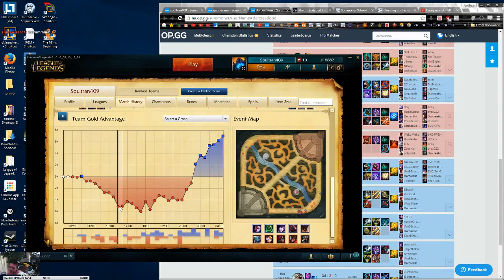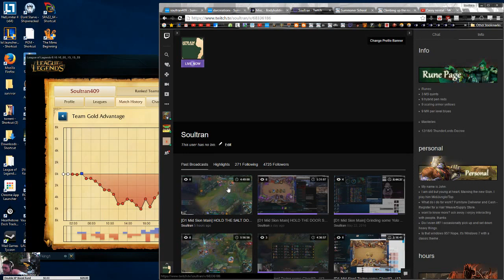Is This Comeback For Real Sion Mid vs Kat Diamond 2 Promos Post Game Analysis